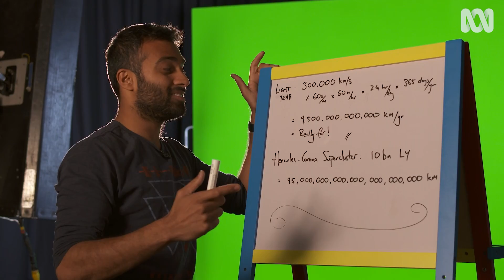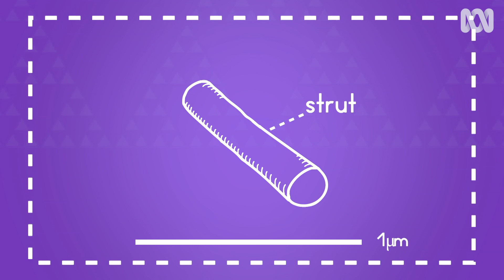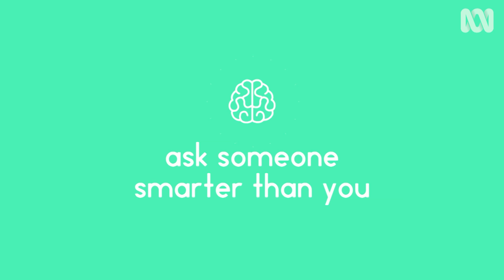What Are The Biggest And Smallest Things? - Sciencey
This is the ultimate list, the biggest things in the universe and the smallest things in the universe. Do you know what the biggest thing is that humans have made?